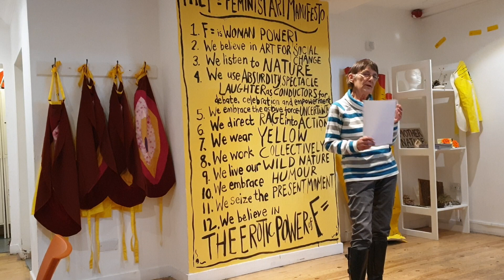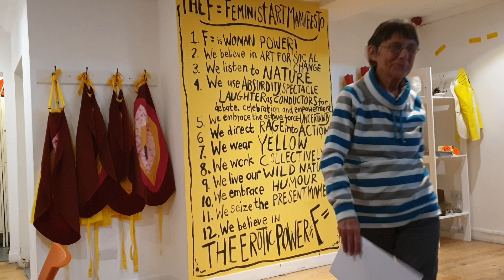Anne Rhodes in Transforming Oct 19